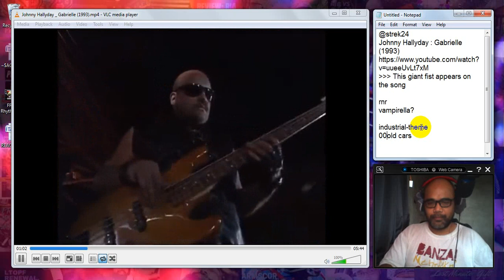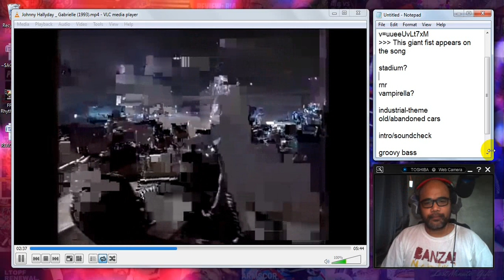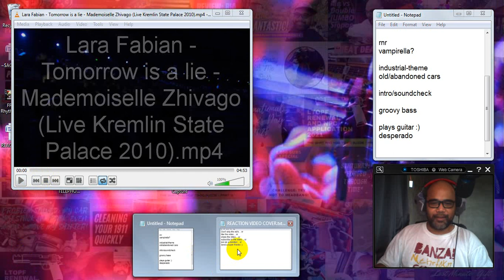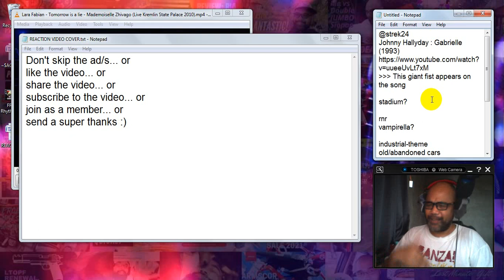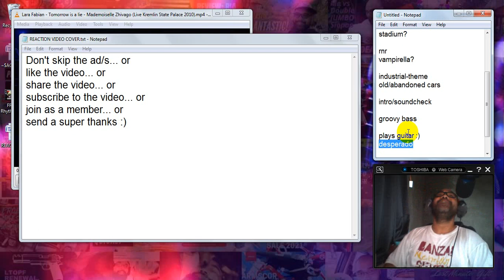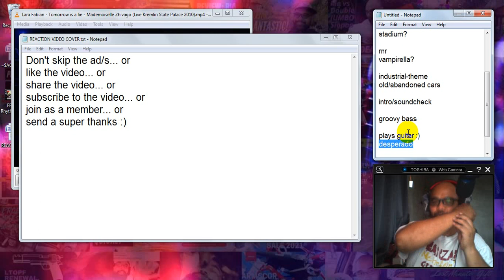REACTION: "Johnny Hallyday : Gabrielle (1993)"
Recommended by @strek24. Thank You!